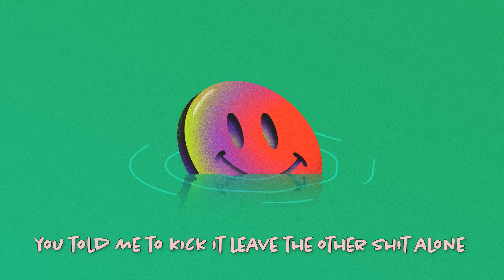Alec King & Danrell - Being Alone Feels Like I’m Drowning Pt. 2 (lyrics)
⬙  MrSuicideSheep Links ⬙